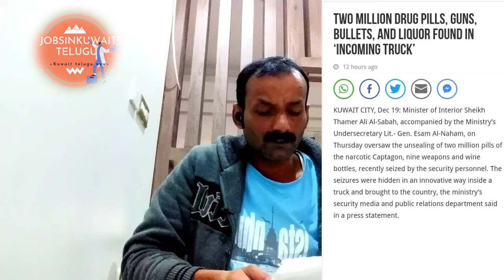Kuwait news today|| kuwait news telugu today||india to kuwait flights update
Gulf news telugu lo,
Kuwait andhra news,
India news,
Kuwait teluagu news today
India to kuwait